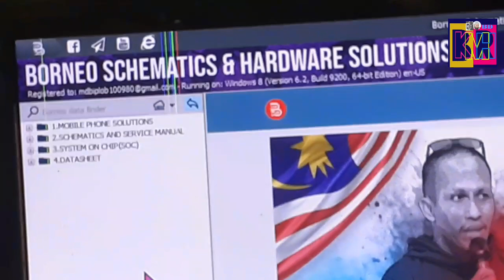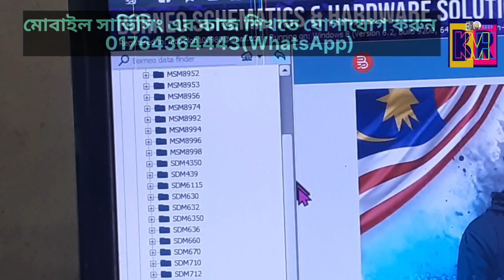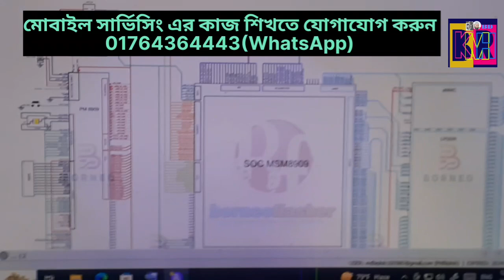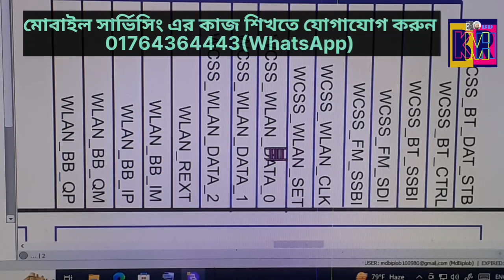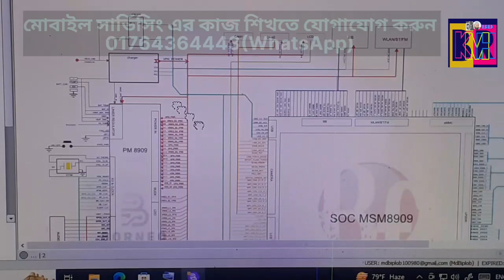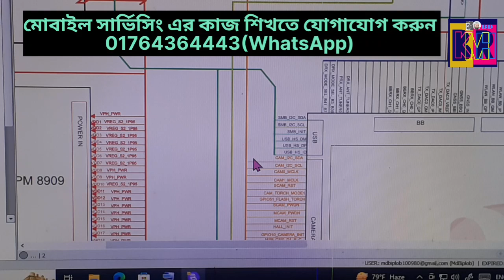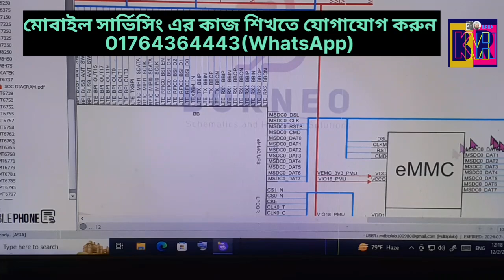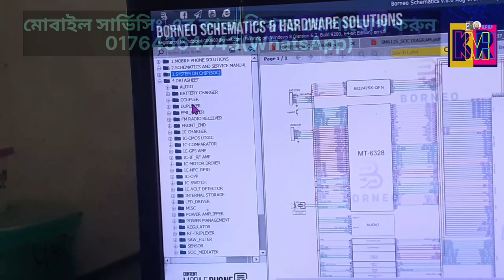Borneo schematics & hardware solution. সহজেই কিভাবে বোরনিও স্কেমেটিক ডায়াগ্রাম ব্যাবহার করবেন।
বন্ধুরা আধুনিক সার্ভিসিং জগতে ডায়াগ্রাম ছাড়া জটিল কাজগুলো করা প্রায় অসম্ভব। আপনি একজন ভালো টেকনিশিয়ান হতে হলে অবশ্যই মাদারবোর্ড এর ডায়াগ্রাম সম্পর্কে ভালো ধারনা থাকা দরকার। এজন্যই আমি ছোট একটি প্রচেষ্টা চালিয়েছি।জানিনা কেমন হয়েছে। আমার এই ভিডিও যদি আপনার সামান্য উপকার করে থাকে তবে আমার জন্য দোয়া করবেন।
কমেন্ট করে জানিয়ে দিবেন। ধন্যবাদ।